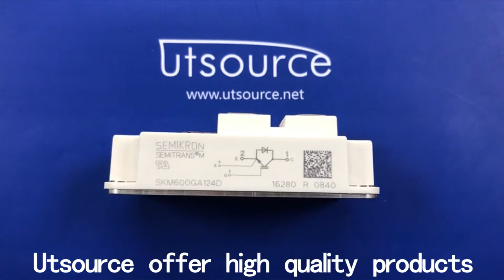SKM600GA124D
Encapsulation:MODULE
Brand:Semikron
DateCode:08+

UTSOURCE.net is a professional purchasing B2B & B2C tools in electronic components field.It's also a professional foreign trading company with 15 experience, mainly run a variety of electronic component.